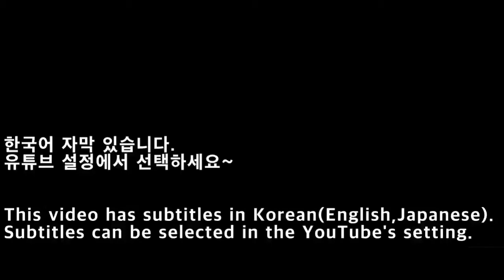[NGC]Dragon's Lair 3D: Return to the Lair Opening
[NGC]Dragon's Lair 3D: Return to the Lair
- Developer: Dragonstone Software
- Publisher: Ubi Soft
- Release: December 22, 2002 (North America)
- Genre: Action-adventure game
- Mode: Single-player